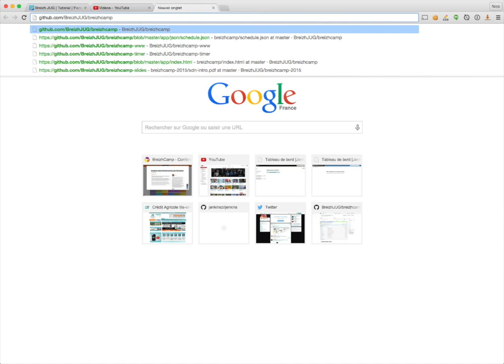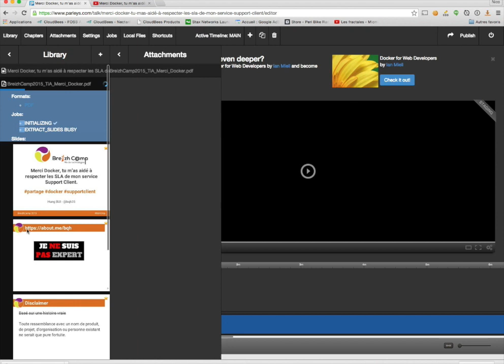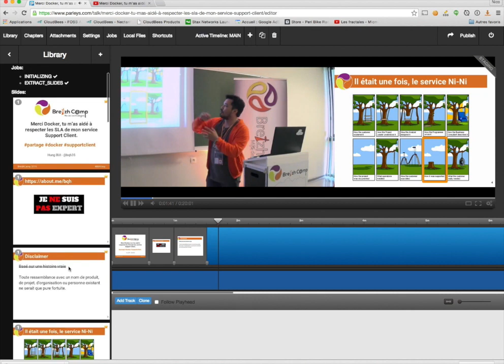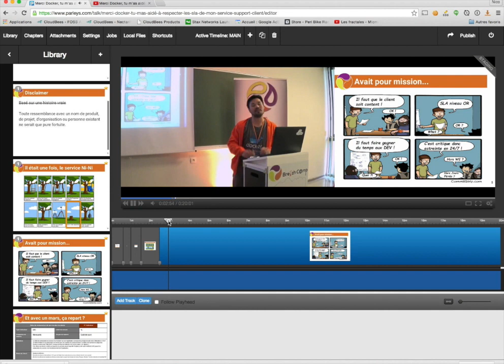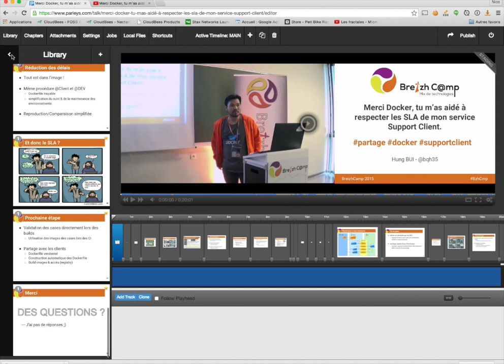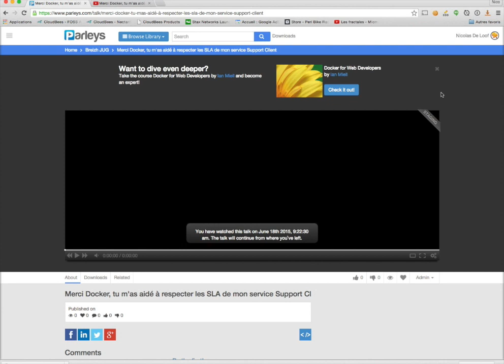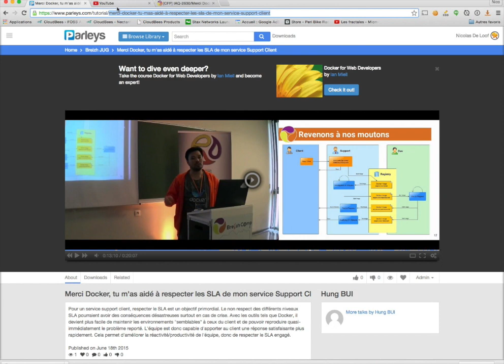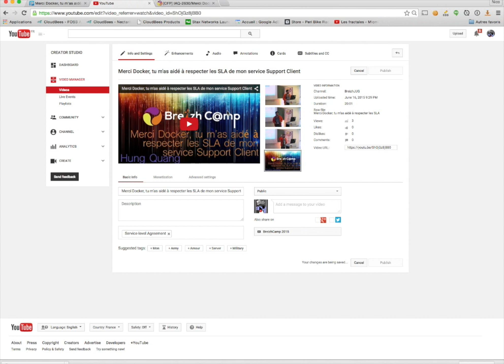Parleys publisher tutorial